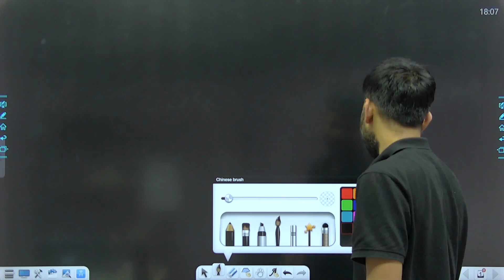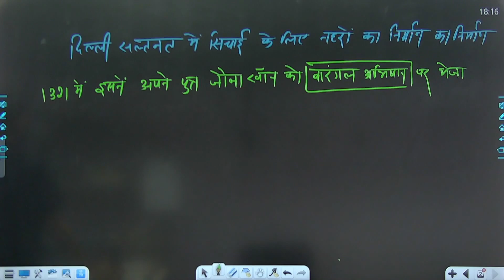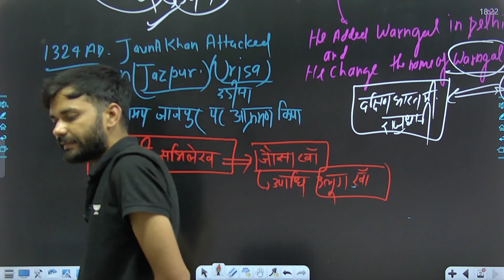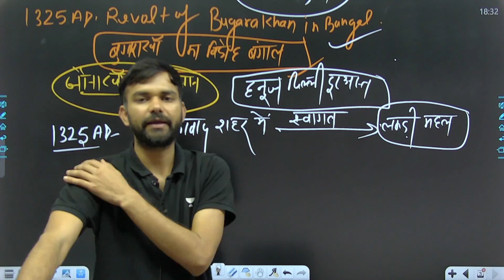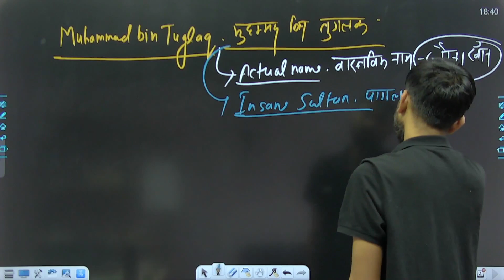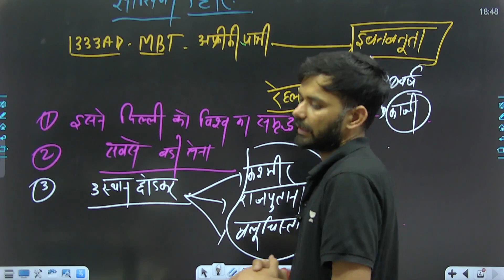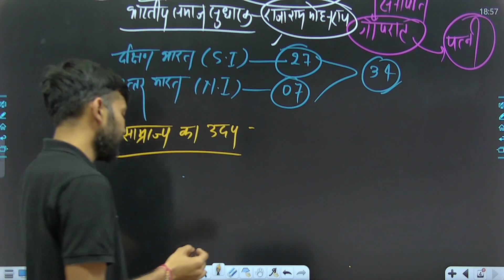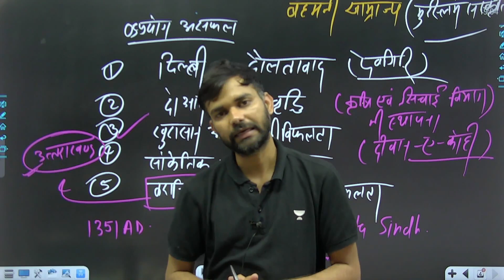Indian History | Tughlaq Dynasty | DSSSB Exam 2023 | Nirbhay Kumar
In this session, Educator Nirbhay Kumar will be discussing Tuglaq Dynasty from history for TET/DSSSB  2023 Exams. Watch this complete video to boost your UPTET/SUPER TET/DSSSB Exams Preparation.

Call Nirbhay Kumar's team on 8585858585 and take your State PSCs Preparations to the next level.

➤ About the Educator:
He is one of the top faculty for CDP
He has 6 to 7 years of rich teaching experience
He has good engagement with the students
He is very popular among the CTET Aspirants.

You can enroll to Unacademy Subscription and get the following benefits:
1. Learn from your favourite teacher
2. Dedicated DOUBT sessions
3. One Subscription, Unlimited Access to Live Online Classes and Videos
4. Real-time interaction with best-in-class teachers
5. You can ask doubts in live online classes
6. Limited students in each Class
7. Download the videos & watch them offline